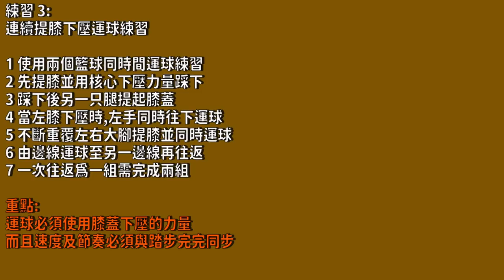如何在高速跑動中令接球時更穩定,投籃命中率有效提升!投籃改進訓練Lesson6:跑動接球步法CoachFui-中文字幕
接球投籃最困難時在高速跑動時,有效急停及接球,令集教大家如何使用步法來令自己有效急停